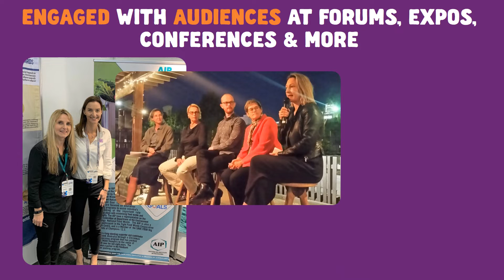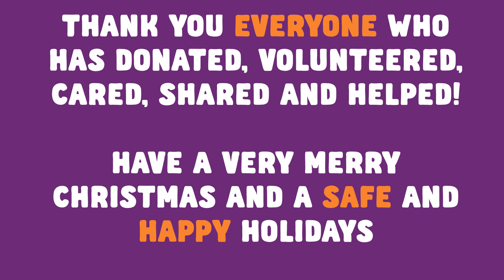Foodbank Australia 2019 wrap up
What has Foodbank Australia done in 2019? We've been busy...